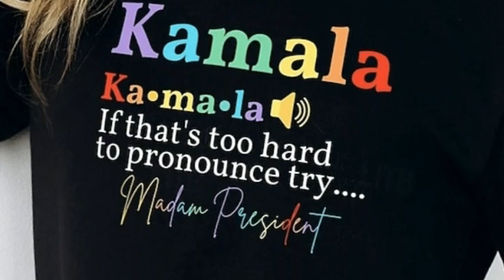BELIEVE IT OR NOT, IT'S ALL TRUE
Every video i have made comes from reputable sources  nothing is fake or made up) on these shows wehn winsome loseum he is a comedian caster does his things  yes but when matt is himself no believe it or don't but it all comes from facts in the feed